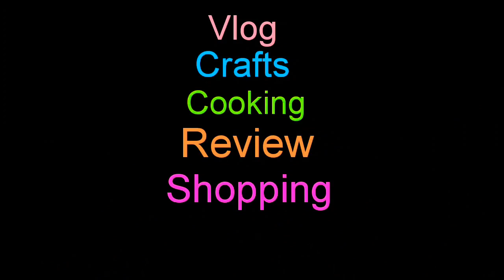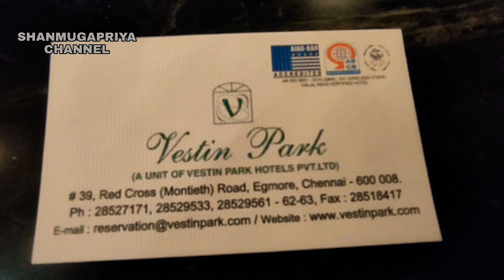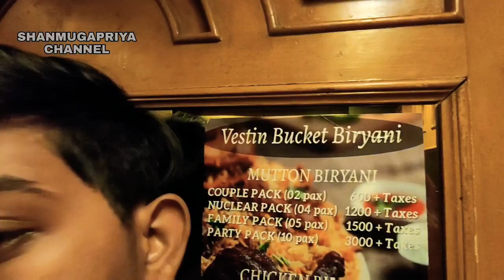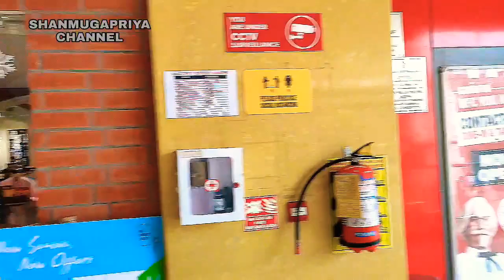🚙Tour & Shopping Vlog//Room Tour📱Car & Bike Phone Holder for Rear View Mirror Mount Stand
ppx_pop_mob_ap_share